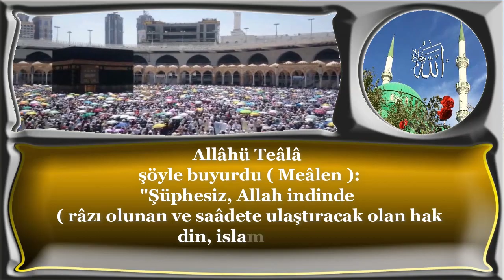Hak din islamdır